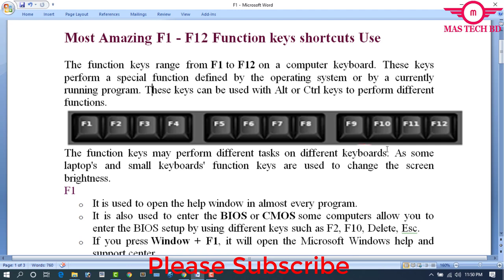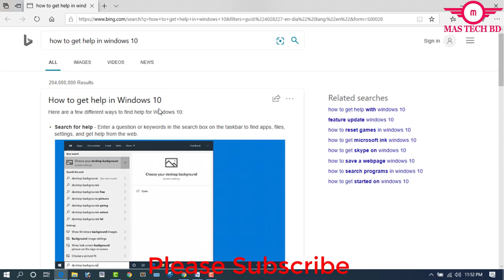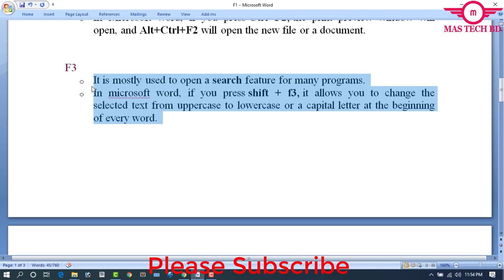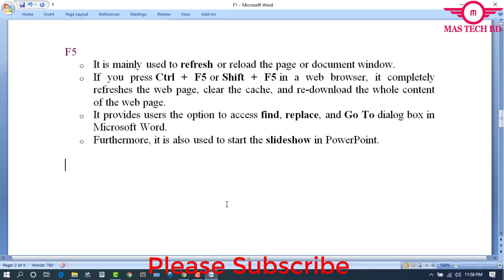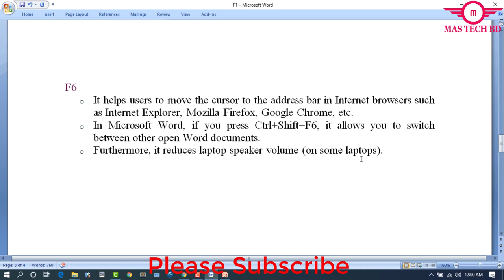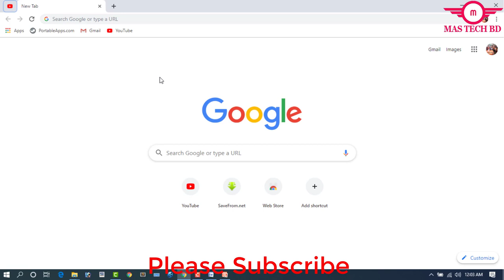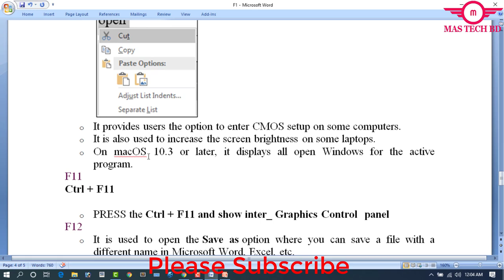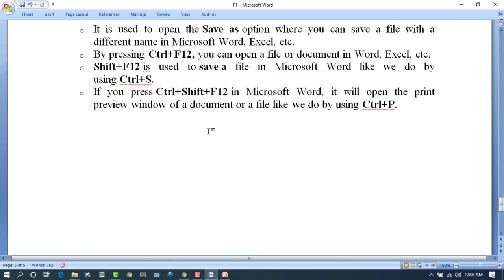F1-F12 Function keyboard shortcut keys do the work || tips & tricks || MAS Tech BD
They improve your everyday work and give an absolute boost in your productivity. These hotkey combinations will certainly come in handy for every Windows. Since then a lot of things have changed. We almost don’t use mousse anymore and prefer touch pads and touch screens. But a keyboard is the only thing that seems to be unchanged. Here’s a list of all the hot  key combinations that will certainly come in handy. No matter Windows or OS X user you are. Computer and laptop shortcut  key| shortcut key of laptop and computer| keyboard shortcut | the best use of function keys f1 to f12 on the keyboard  |how to work of computer shortcut key | how to work of laptop shortcut key | what is use of f1 to f12 function keys |  enable | disable function keys| use of fn button on the laptop keyboard | function key tutorial  fn key tutorial |the use of function keys of any laptop or computer | shortcut key of Lenovo laptop | shortcut key of
How would you describe your channel to a friend? Communicate this many times: Anyone who clicks on your month tech bid wants to know more about you and your content, so you can keep an eye on my channel all the time. Thanks everyone???
So please Share Your Friends circle
If any problem Then you will contract with my Facebook ID
How to Remove Viruses using cmd | Delete all Virus from your PC without Antivirus | Easiest Way 2020
How to invite all friends to facebook page-Group in one click Facebook page-Group Tips tricks 2020
Islami Bank to Islami Bank fund transfer 2020 ||Tips and Tricks bangla Tutorial|| MAS TECH BD||
How To Get Call History Details Of 2 Tips Bangla||Tips and tricks Bangla Tutorial||MAS TECH BD||
ফোন কখনোই হ্যাং,স্লো হবে না | Phone Hang, Slow, Lag, Battery Problem Solve In Bangla |MAS TECH BD|